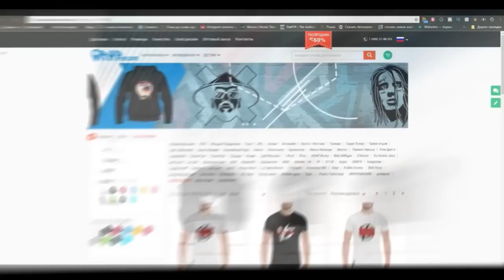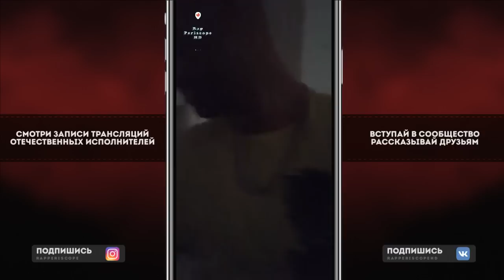Гарри Топор о Стол: Fresh Blood, Oxxxymiron, Смоки Мо, PLC,Тони Раут, Rickey F